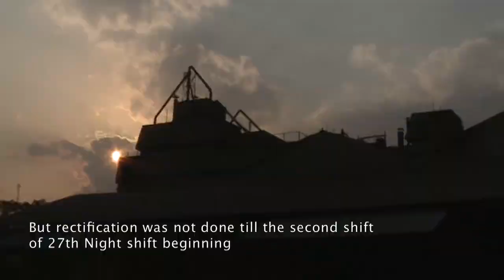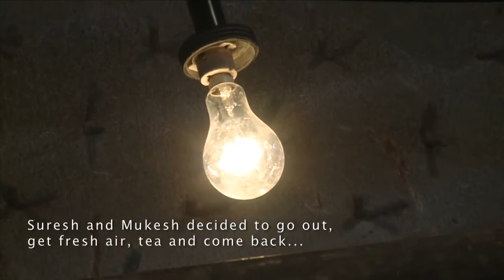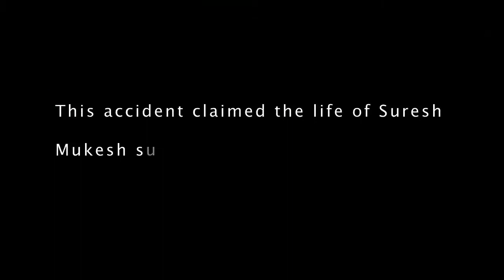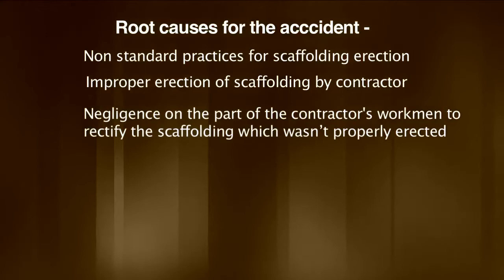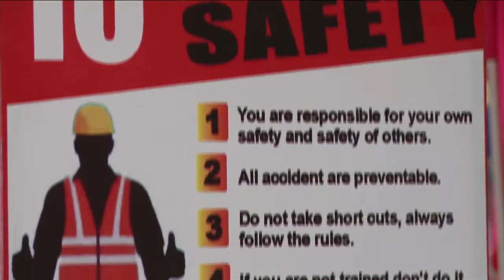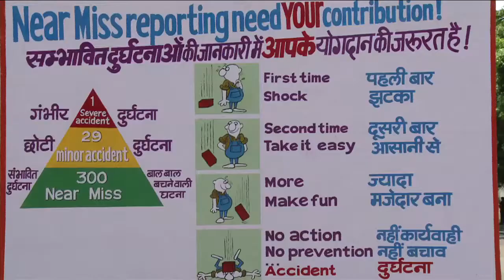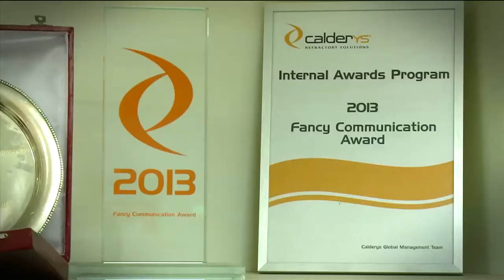CALDERYS Safety AV